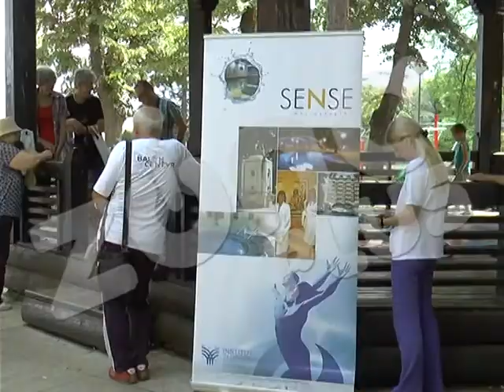Svetski dan velnesa u Niškoj Banji